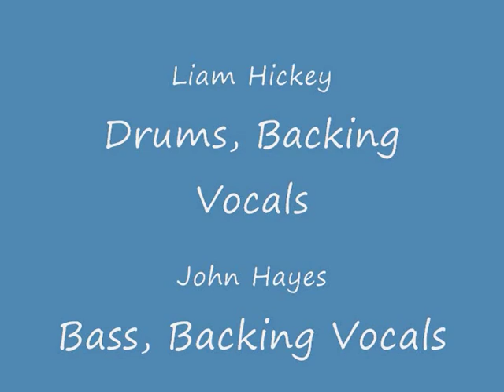Monorail, Lost to You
Recorded by my 10 year old son at the Ballylooby Vintage Festival 2007. Entertaining the people of Ballylooby, Ballyporeen, Clogheen, Burncourt and surrounding areas.